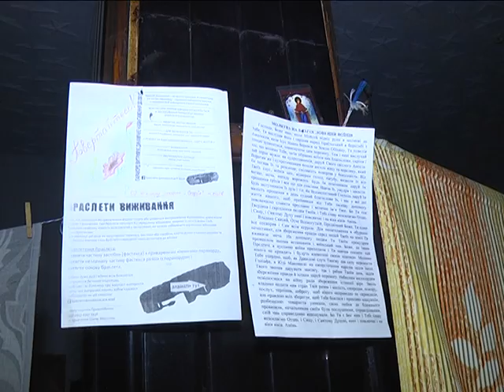МСН_Портрет волонтера_30.10.2015.